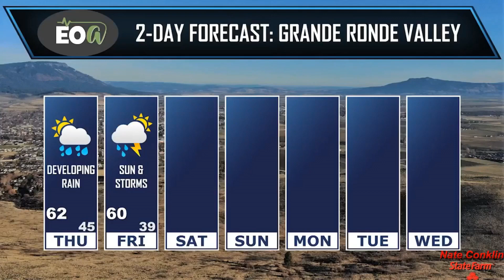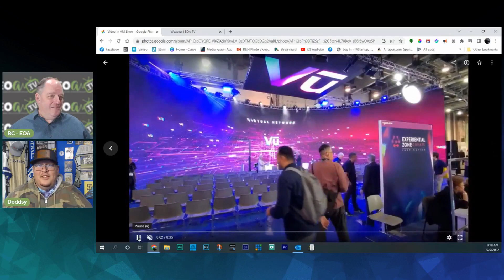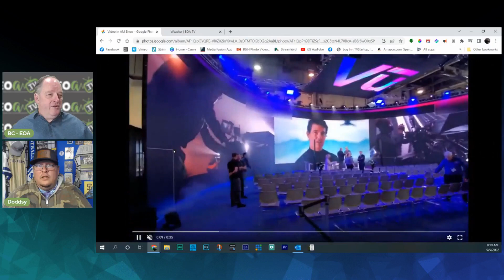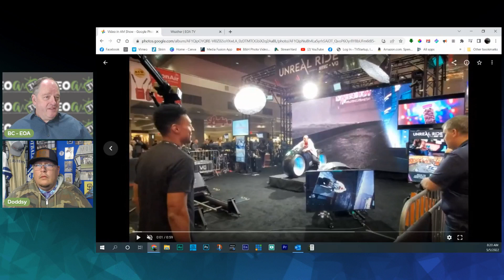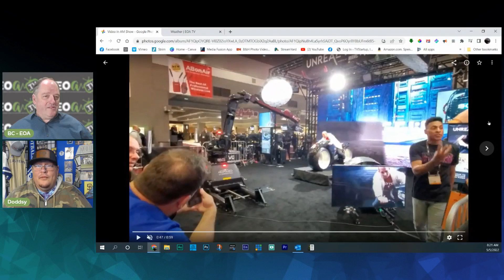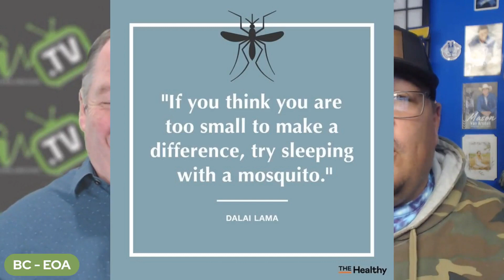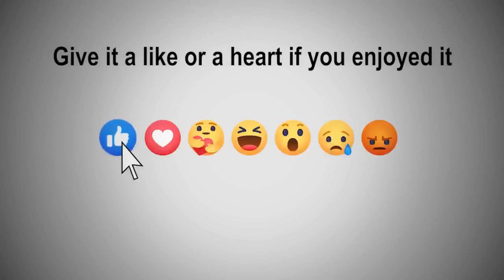AM Live on EOA 5-5-2022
Brent and Doddsy goof and gab.